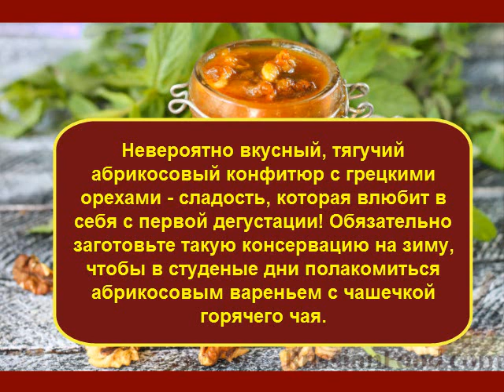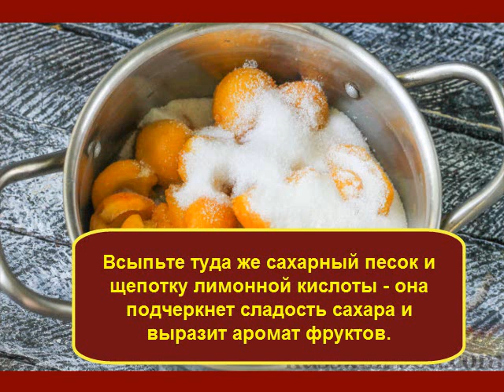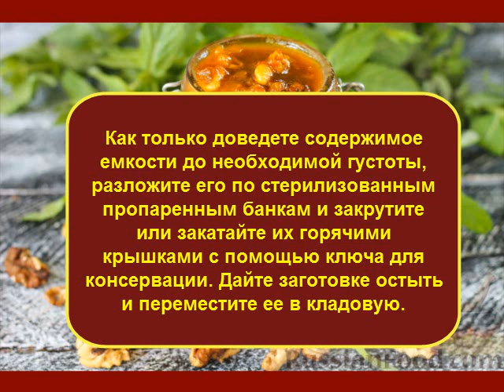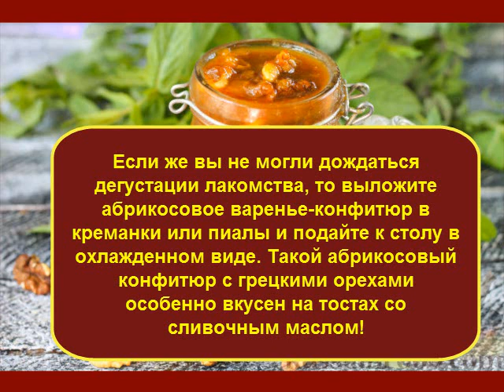Абрикосовый конфитюр с грецкими орехами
Невероятно вкусный, тягучий абрикосовый конфитюр с грецкими орехами - сладость, которая влюбит в себя с первой дегустации! Обязательно заготовьте такую консервацию на зиму, чтобы в студеные дни полакомиться абрикосовым вареньем с чашечкой горячего чая.

Продукты (на 2 порции)
Абрикосы - 0,5 кг